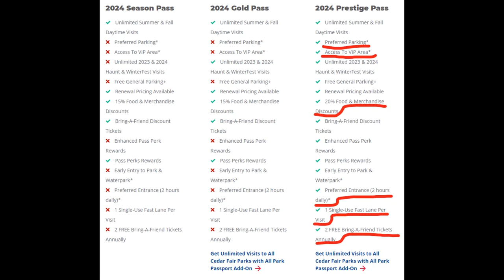Everything New at Canada's Wonderland 2024